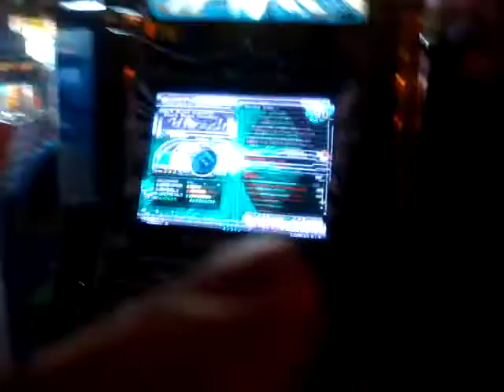Dr.D playing Pluto SuperNOVA 2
This is a video of me playing the song Pluto by Black Hole. Currently I am trying to PFC this song. On this attempt I got 2 greats :(